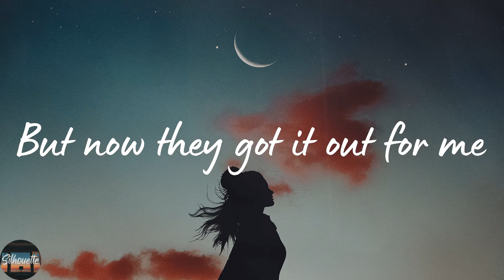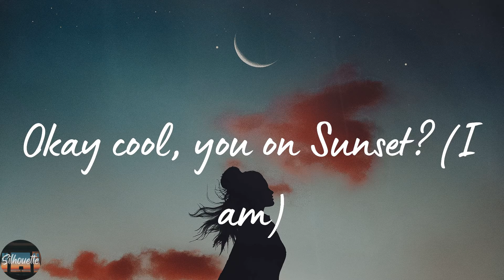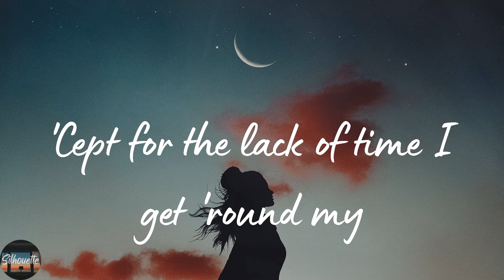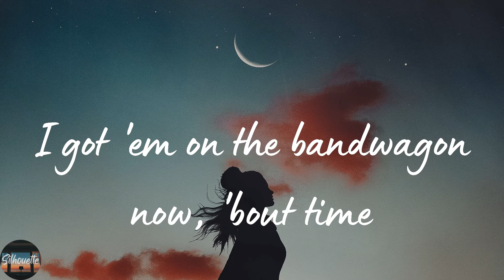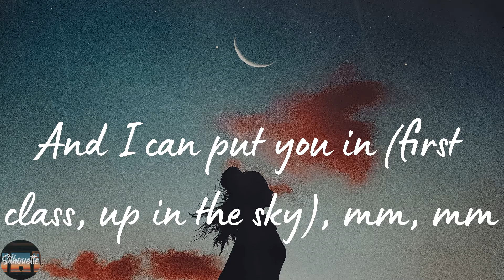Jack Harlow - First Class (Lyrics)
First Class by Jack Harlow lyric video

🌟Lyrics First Class Jack Harlow:
Mm